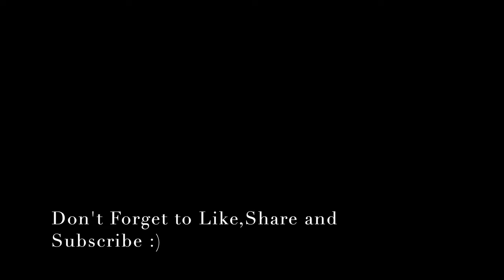KOPAONIK MOUNTAIN RESORT (The Largest Mountain Range in Serbia)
Kopaonik, the largest mountain range in Serbia, extends from the northwest to the southeast for 80 km and has a width of around 40 km in the middle. The highest section of Kopaonik is the spacious Ravni Kopaonik plateau around which rises Suvo Rudište and Pančićev Vrh (the highest peak at 2017 m).

Kopaonik has a subalpine climate and is rightfully known as the Mountain of the Sun for there are almost 200 sunny days during the year. Cold and heavy air is channeled away to the surrounding valleys and basins, meaning that winter temperatures are not too low (the mean annual temperature on Ravni Kopaonik is 3.7°C). Snow falls from the end of November and stays until May, which is on average 159 days a year.

Kopaonik mountain is especially beautiful for its distinctive landscape of dense coniferous forests (spruce and fir) at higher elevations and mixed beech and oak forests on its slopes, pastures, and meadows and prominent peaks from which views extend to the Šar Mountains and the Komovi and Stara Planina mountains.

Walking excursions (to the Metođa spring and Semeteško Jezero lake), mountain biking and basketball, tennis, riding and English language schools also take place on Kopaonik. A diverse range of children’s programs, as well as slimming and fitness programs, are offered here and there are a great many sports grounds, which are ideal for sports team training camps. The jagged landscape of Kopaonik is ideal for paragliding.

This channel is about travel videos and traveling information and scenes. You can discover new destinations with me, and also this channel helps your travel as a guide. Get inspiration for your next trip, holiday, vacation, or simply enjoy.